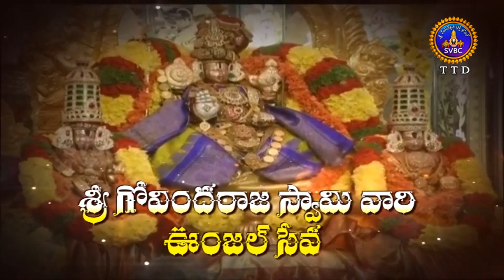Sri Govindarajaswamy Vari Unjal Seva || Tirupathi || 30-09-2021 || SVBC TTD